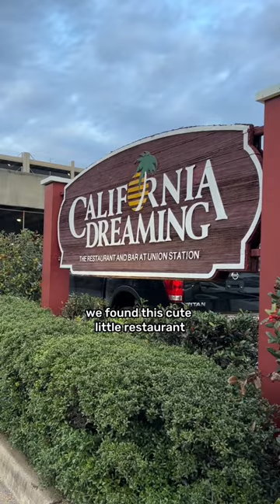Living and working in an RV full-time Day 56: 💇‍♀️